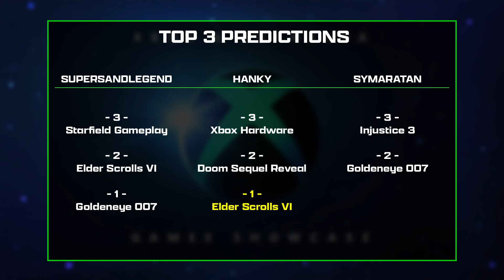Xbox & Bethesda Showcase 2022 Predictions feat. SuperSandLegend, Hanky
Our Top 3 Picks for announcements and reveals during the Xbox and Bethesda 2022 Showcase.